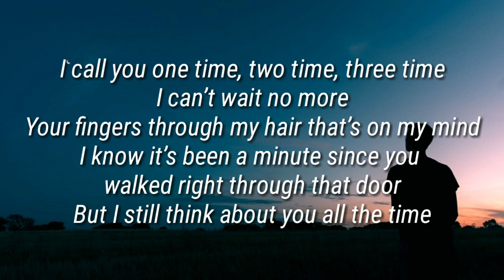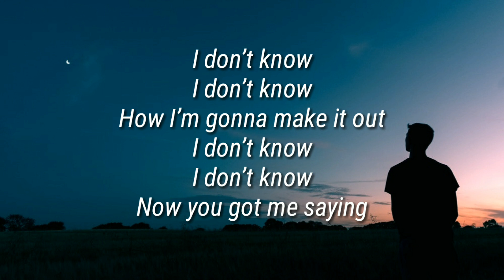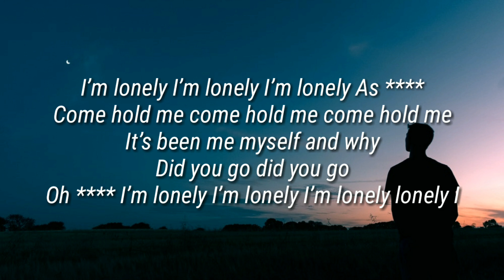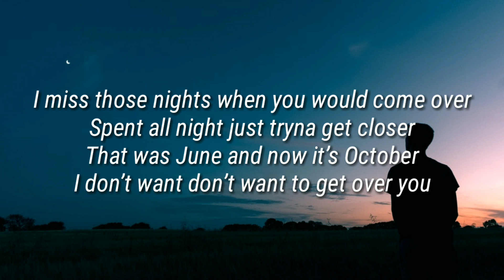LAUV - LONELY ft. ANNE MARIE (CLEAN VERSION) [LYRICS VIDEO]